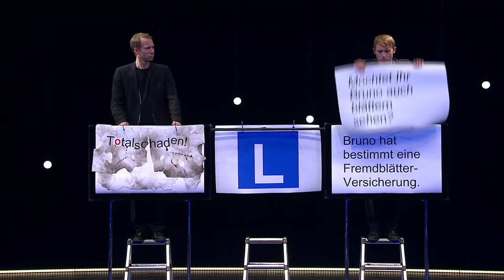Ohne Rolf - Ohne Worte | Arosa Humorfestival 2016 | Comedy | SRF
Wenn Papierfetzen leise vom Flipchart fliegen, das Rascheln zur Sprache wird und jedes Blatt eine Geschichte erzählt: Ohne Rolf mit Wort- und Spielwitz.